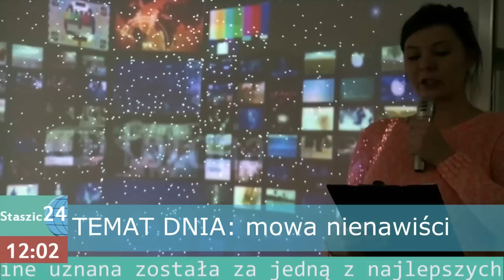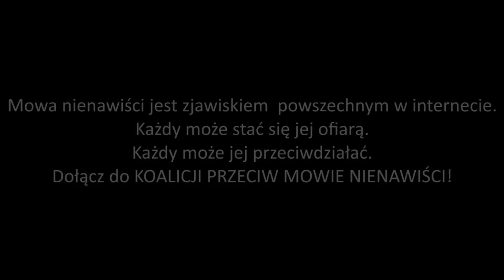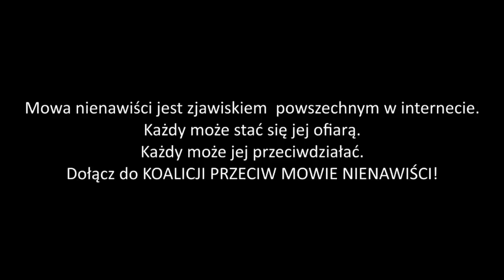Stop mowie nienawiści - akcja Zespołu Szkół im. St. Staszica w Gąbinie